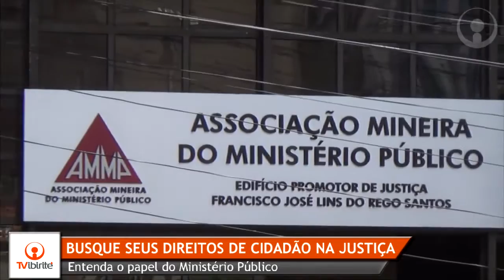Importância do Ministério Público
Conheça como funciona o Ministério Público.